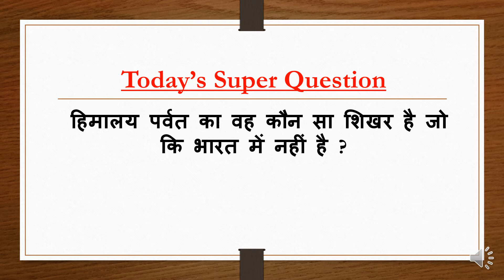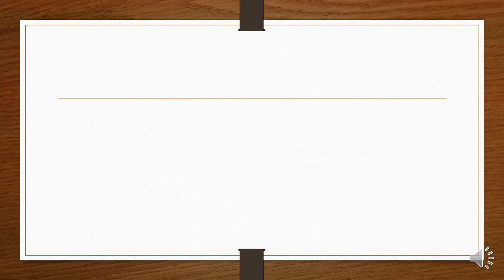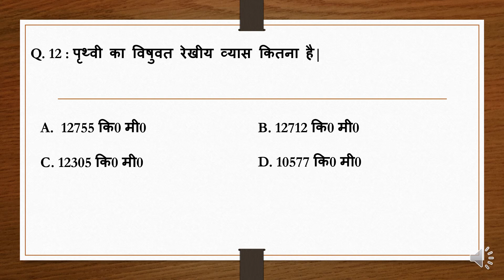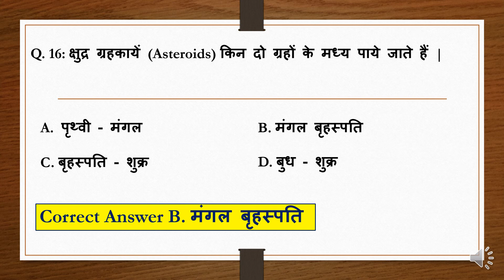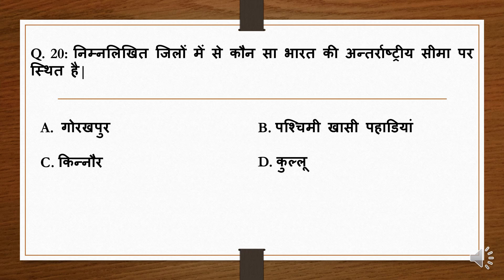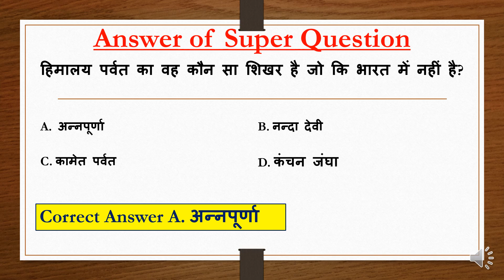General Knowledge Questions and Answers in Hindi | GK Questions for SSC GD Exam 2021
GK Acharya Ep - 13
Hello, friend, our today'e episode will cover General Knowledge Questions and Answers in Hindi | GK Questions for SSC GD Exam 2021. I hope you will find this videos useful also for GK Question for SSC CHSL. All the best and Happy Career...

geography gk tricks in hindi
interesting fact
gk question
gk questions
gk in hindi
general knowledge
general knowledge questions and answers
competitive exams
gk for competitive exams
current affairs
lucent gk
best gk
upsc exam
ias interview questions in hindi